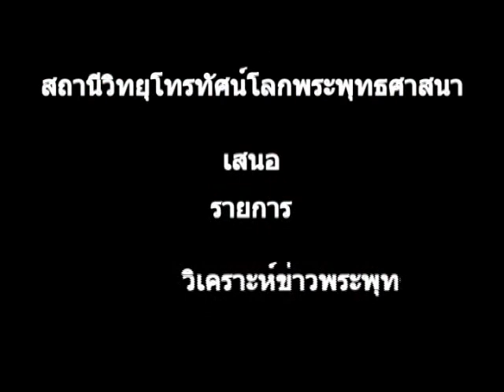Buddhist Sangha Youth News_7-1.flv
Buddhist Sangha Youth